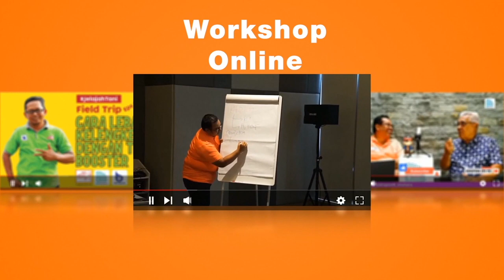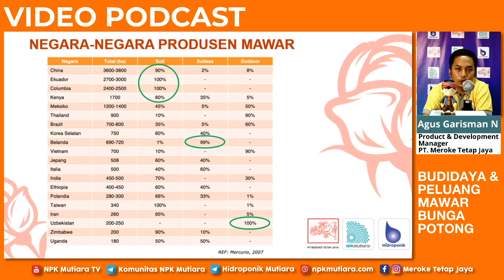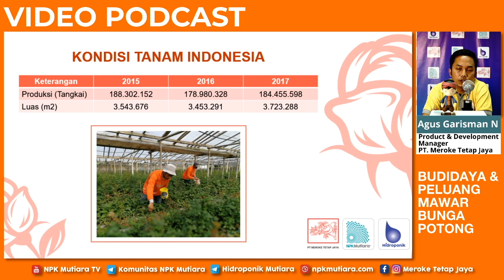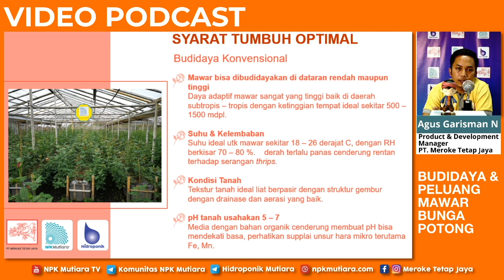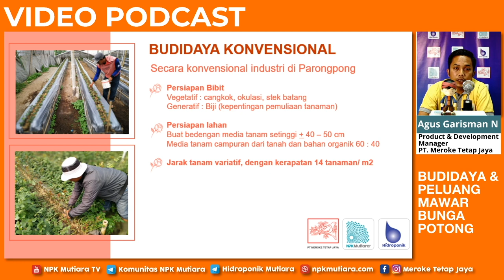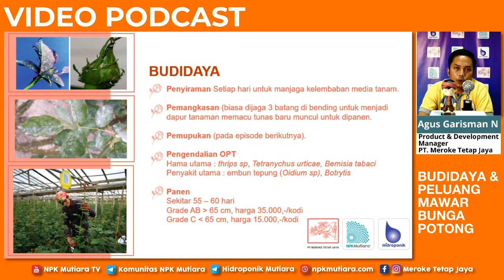🌹🌹 BUNGA MAWAR POTONG, IDE MENARIK DAPETIN CUAN 🤑💰 | Podcast Tani #14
Sahabat Mutiara,

Keindahan bunga mawar, memiliki daya tarik tersendiri bagi sebagian orang, terutama untuk kaum hawa. Sebab, bunga yang memiliki banyak warna ini bisa membuat momen-momen spesial bernuansa romantis dan elegan.

Pada video podcast episode 14, Bapak Agus Garisman, Product and Development Manager PT Meroke Tetap Jaya, akan mengulas tentang bunga yang melambangkan cinta dan kasih sayang ini, khususnya budidaya dan peluang mawar sebagai bunga potong.